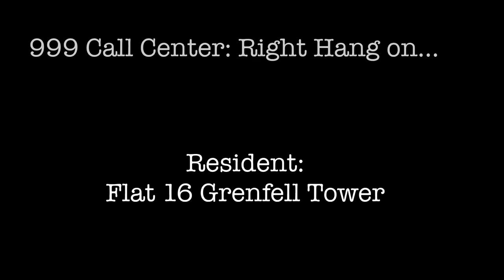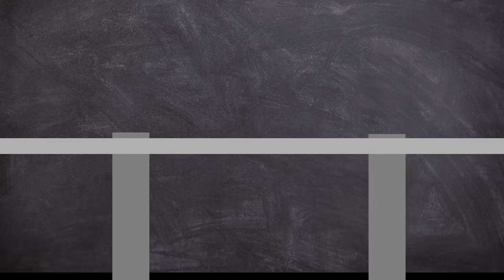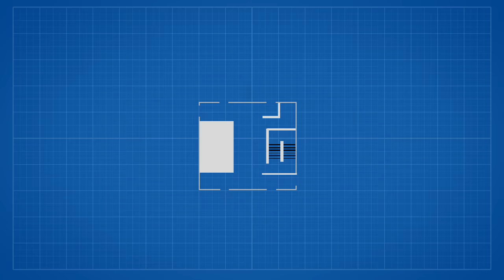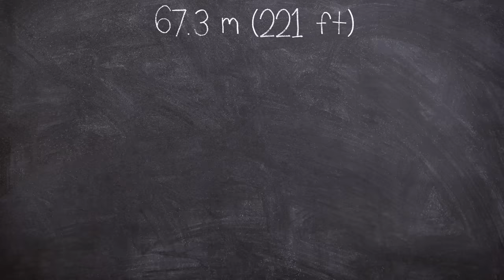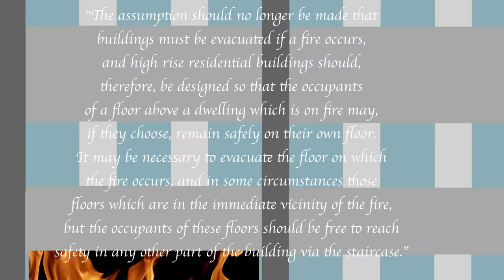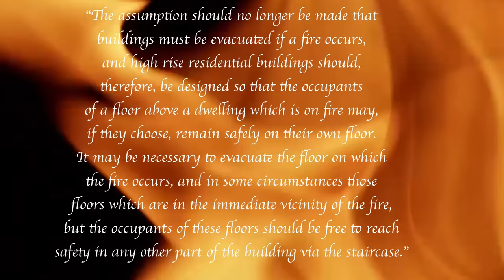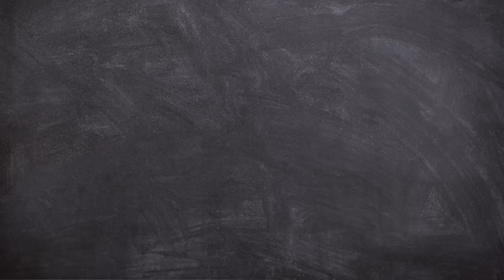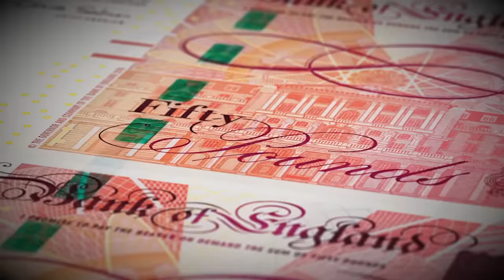The Grenfell Tower Disaster 2017 | Plainly Difficult Documentary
On 14 June 2017, a high-rise fire broke out in the 24-storey Grenfell Tower block of flats in North Kensington, London, UK.

CHAPTERS:
00:00 Intro
01:40 Background
06:28 Grenfells Refurbishments
12:55 Fire
18:10 Investigation

EQUIPTMENT USED::
►SM7B
►Audient ID14
►MacBook Pro 16
►Hitfilm
►Logic X

►Intro: Scheherazade (Rimsky-Korsakov)
►Outro: Sertraline Dream (Made By John)